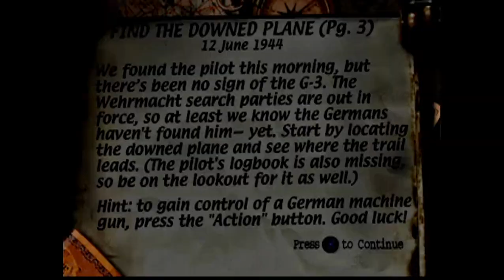Medal of Honor (PS1) / Mission 1-1 - Find the Downed Plane / No Damage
Mission 1-1 - Find the Downed Plane / No Damage